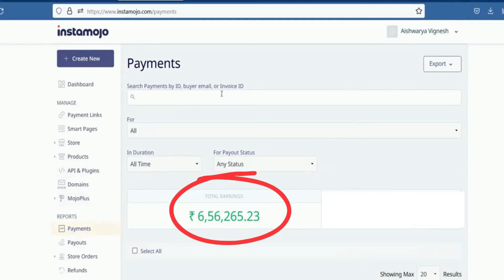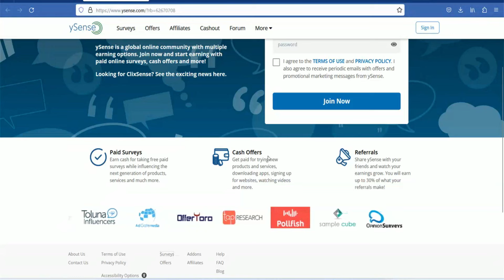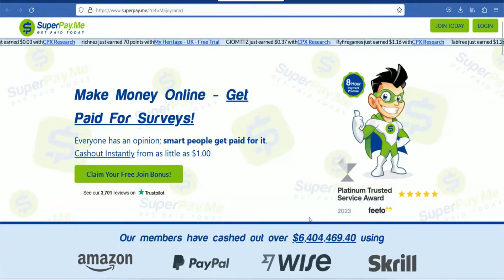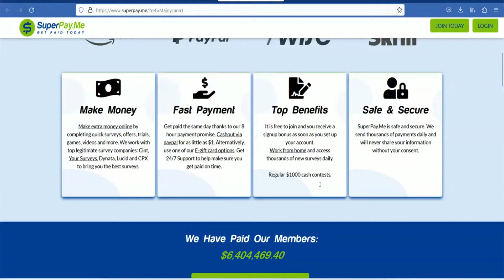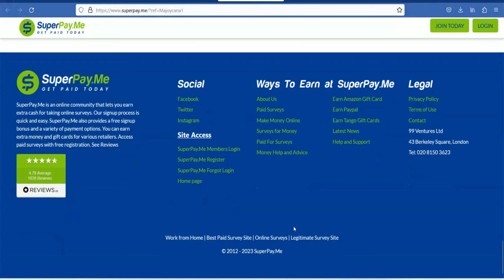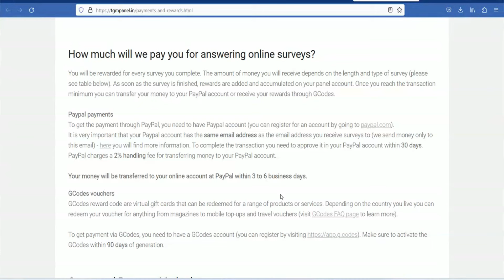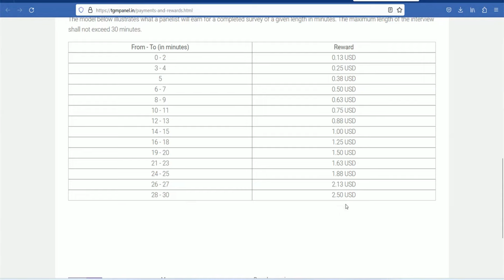வீட்டில் இருந்தபடியே Rs.10,000 சம்பாதிக்கலாம் | Aishwarya Vignesh